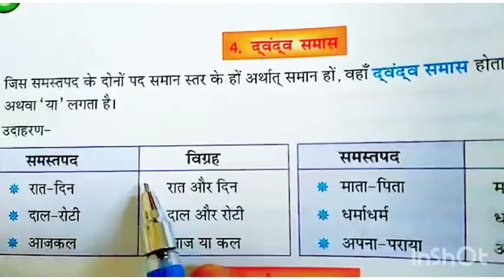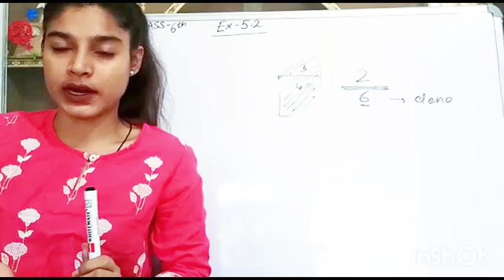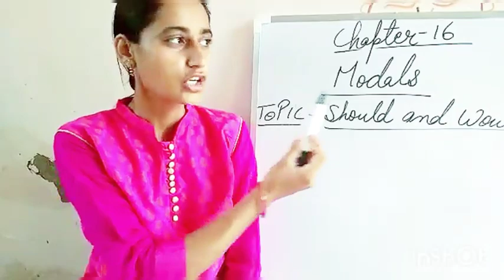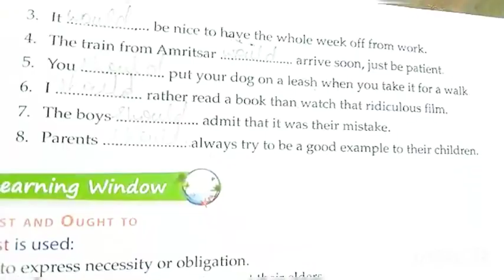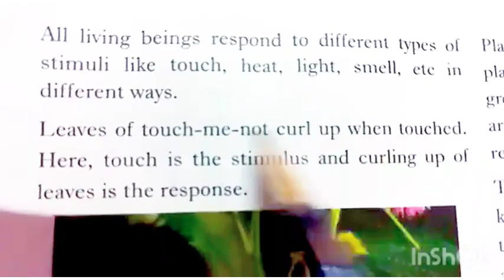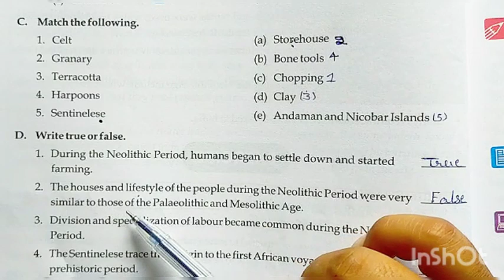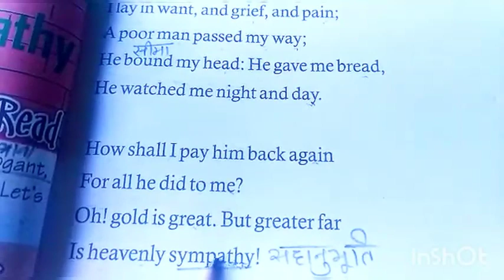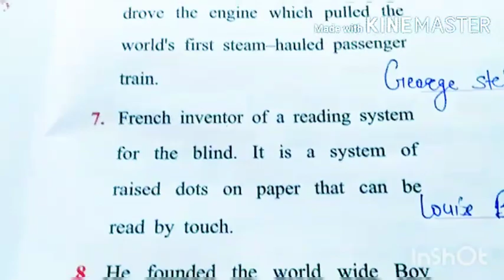6TH CLASS, 19 AUGUST 2020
HINDI GRAMMAR BY RENU MA'AM
ENGLISH GRAMMAR BY JYOTI MA'AM
MATHS BY ANSHU  MAAM
SCIENCE BY NEETU MAAM
SST REVISION
GK BY PRIYANKA MAAM
ENGLISH READER BY SAROJ MAAM